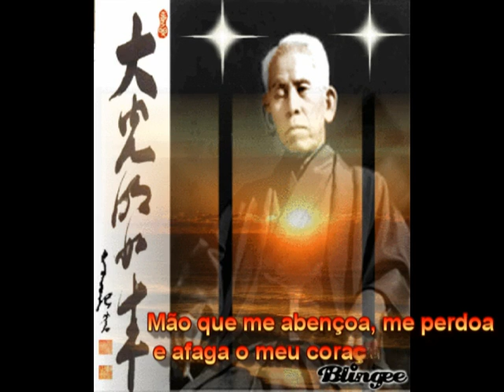Luz Divina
Ums paródia da Música de Roberto Carlos - Luz divina adaptada para Meishu Sama por achar que ele também é um Messias e merece essa homenagem. Mas, deixo bem claro que jamais é um plagio.